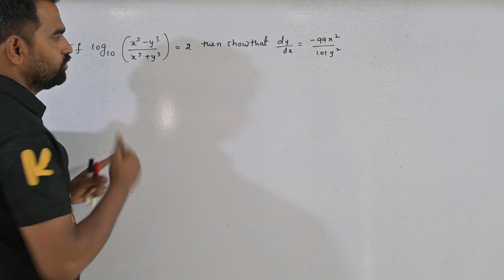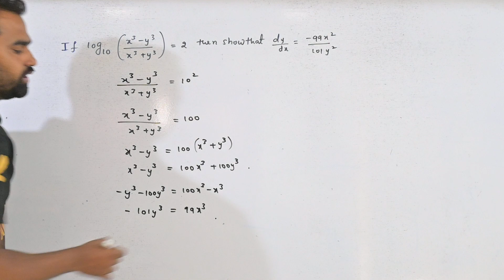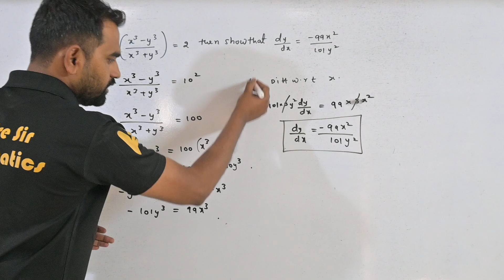II Differentiation Most Important Questions For 4 Marks || Class 12th